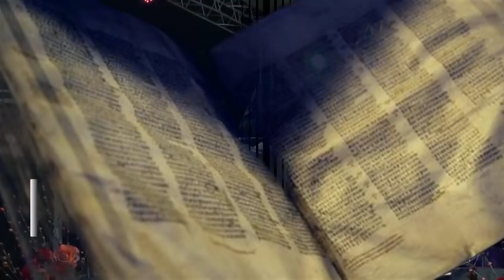Pastor Rolando Metivier - APROBADO POR DIOS